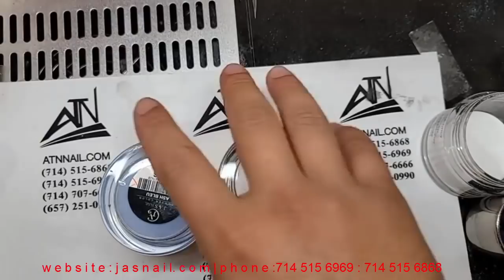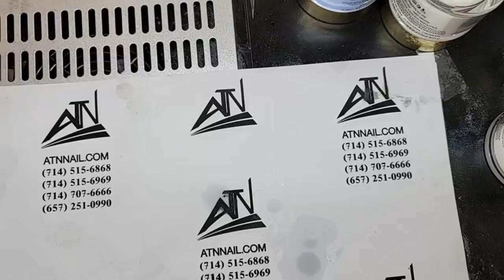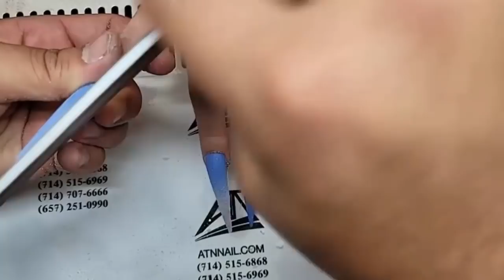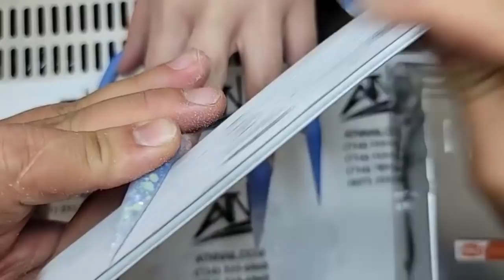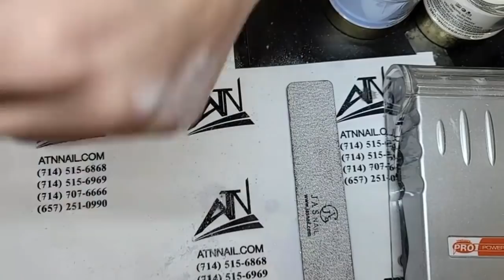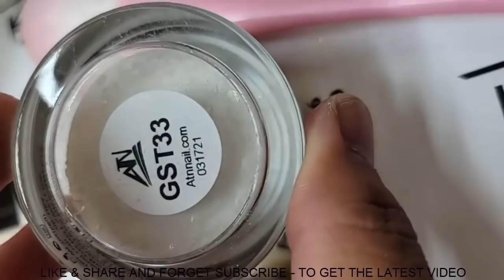ALEX TRUONG | Tập đáp bột trên móng dài | NAIL ART 2021